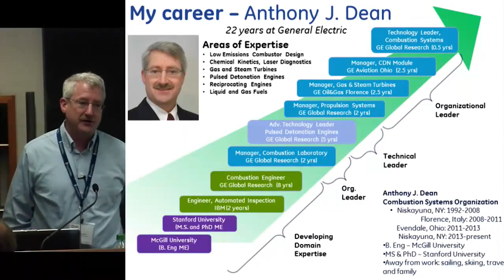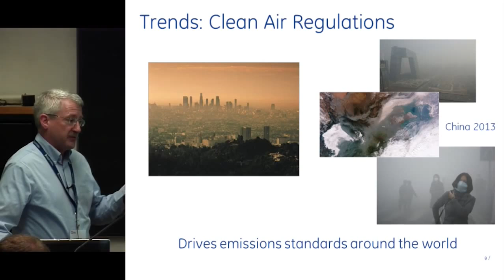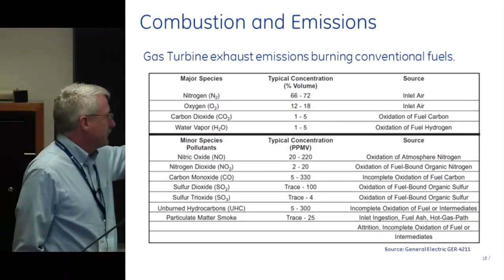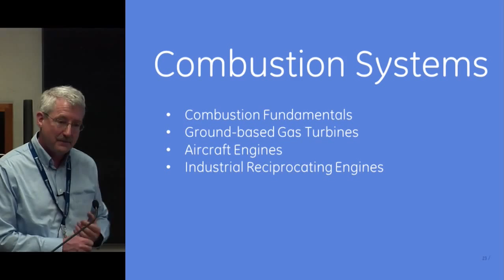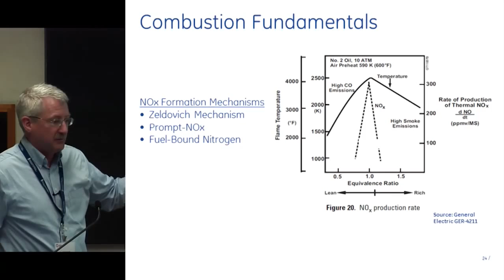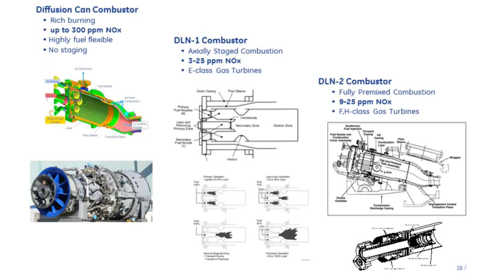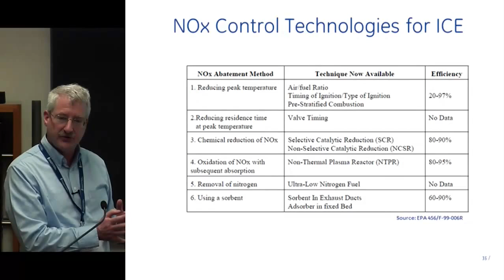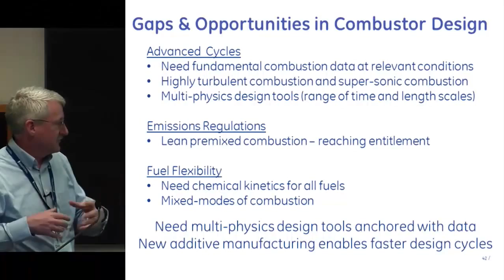CREATE Clean Combustion Engines Summer School Keynote Speech: Dr Anthony Dean, GE Global Research